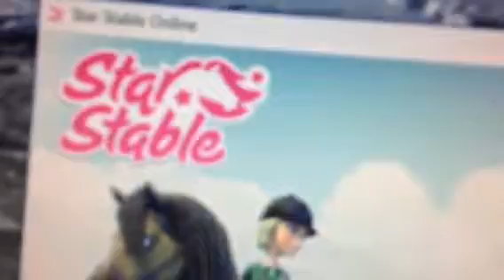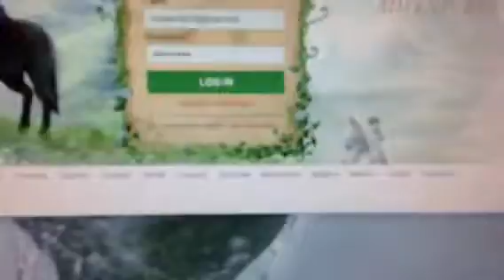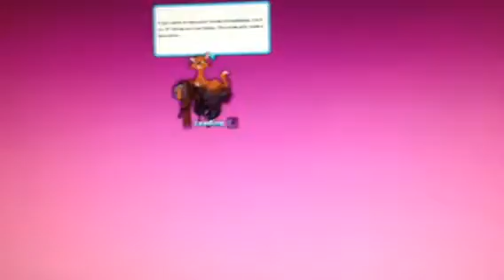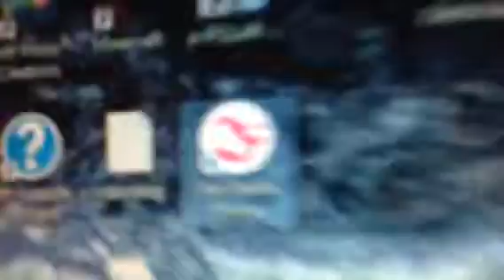Star Stable...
What is this? My accent though...😑